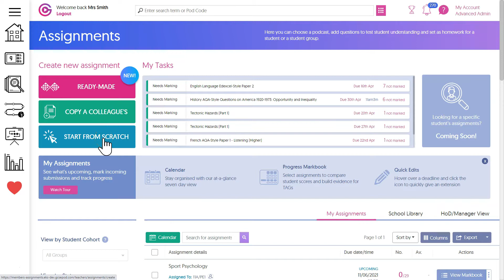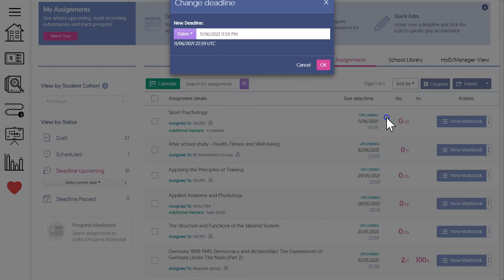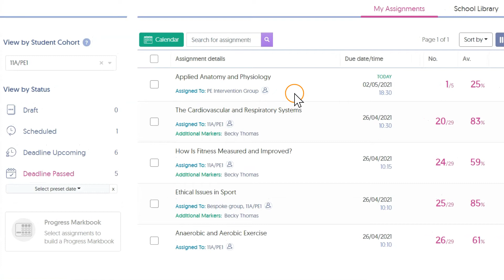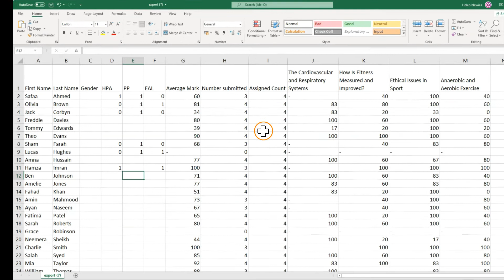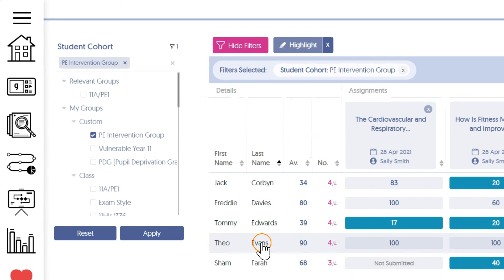'My Assignments' on GCSEPod!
Helen Newies, Operations Director for GCSEPod, demonstrates feature 1 of the new upgrades!